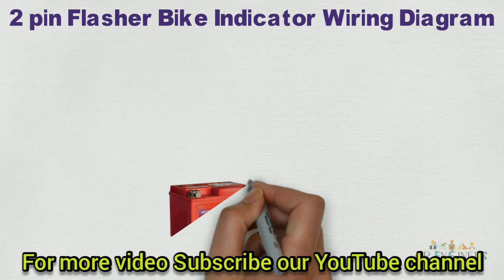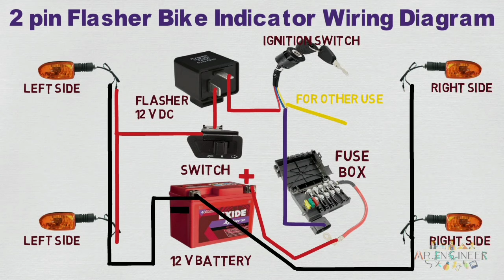Bike Indicator wiring diagram | 2 pin flasher bike Indicator wiring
bike indicator
how to repair bike indicator
how to chacek flasher us working or not

Hello Friends today I have put video wiring diagram of 2 pin flasher bike Indicator wiring diagram

In this video you will get brief description about wiring of bike Indicator which components are use and how its work
and how to find problem if indicator is not working properly

Friends in my channel much more video about electrical engineer field releted such like 3 phase motor different types of starter and automation system for home appliances as wel as industry releted